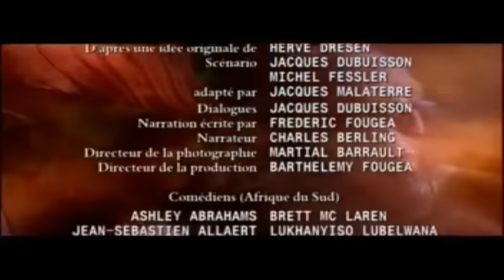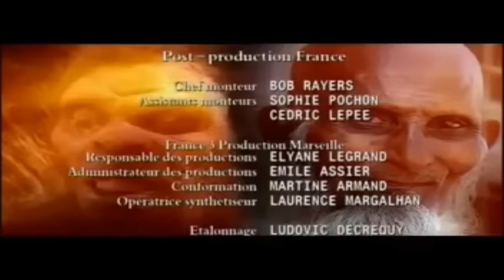Evrim - İlk İnsanlar - Türlerin Kökeni